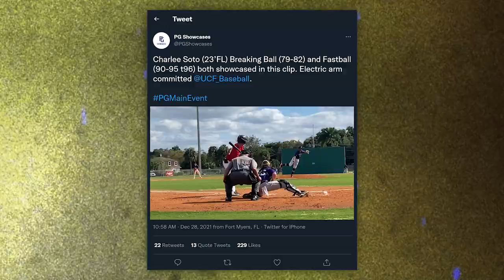'23 Charlee Soto throws 96 MPH at World Showcase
16 year old Charlee Soto aspires to hit 100 on the mound and make it the big leagues.

Follow PerfectGame on social media!